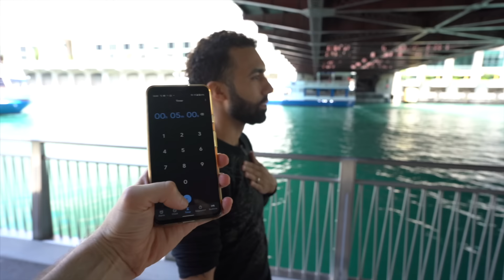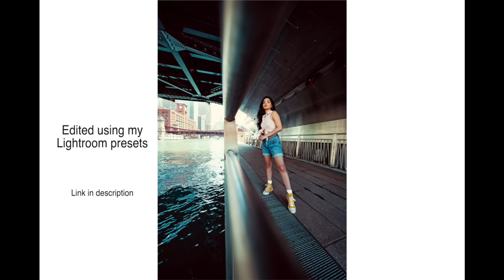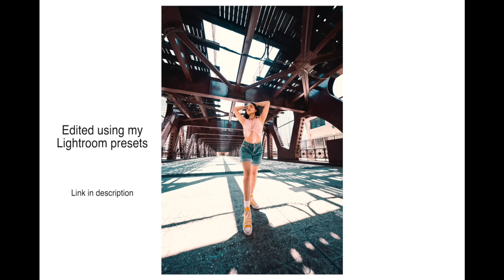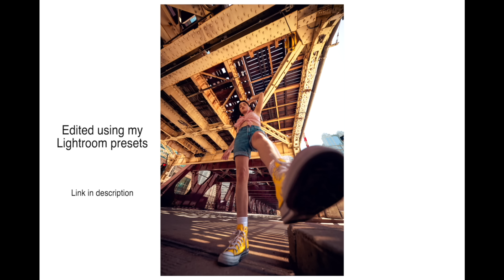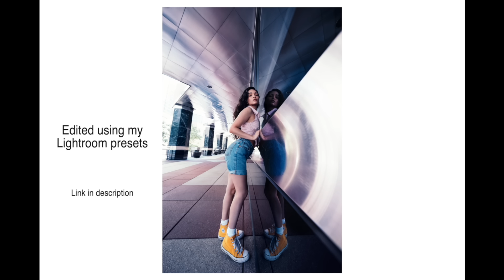INSANE ultra wide Portraits with the Sony 12-24mm F2.8!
Gear used in video:
Sony A7RIII
Sony 12-24mm F2.8

Model in video
Pierre Lambert YT

MY 2020 CAMERA GEAR KIT: